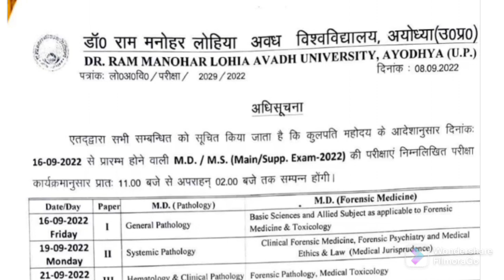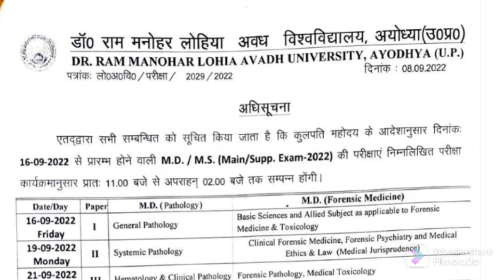Big!! Breaking NewsllRmlau Newsll सभी स्टूडेंट्स के लिए महत्वपूर्ण सूचना ll